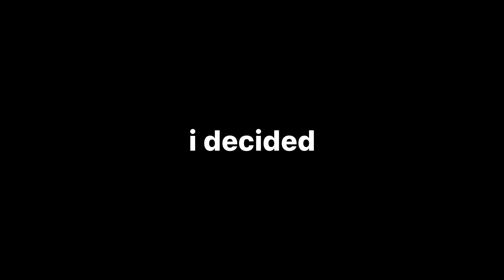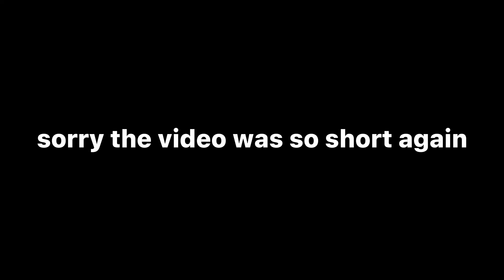WHO IS MOCHA? (Gorilla Tag VR)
This video is kind of a short documentary about me! I hope you enjoy!
Songs: Stunna by Freddie Dredd & WTH by Freddie Dredd.
Thumbnail make by Ozzie!
to answer the question, i am Mocha...